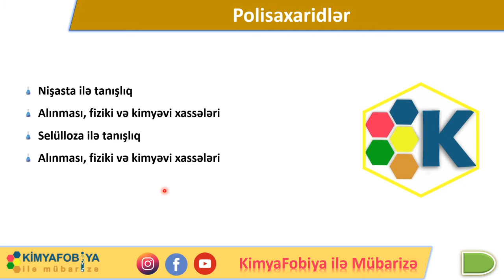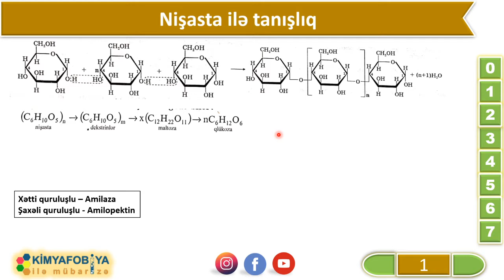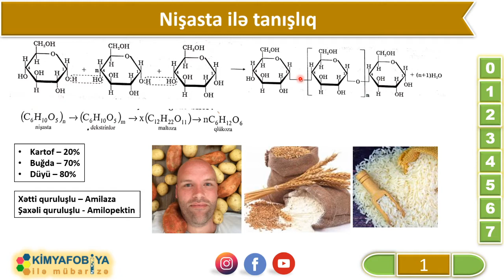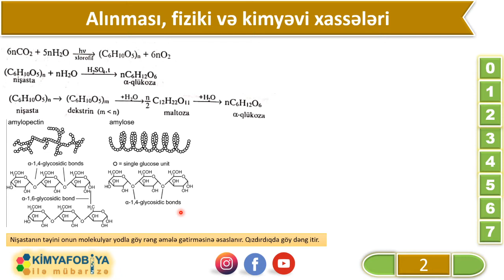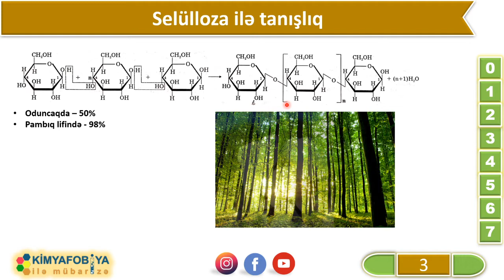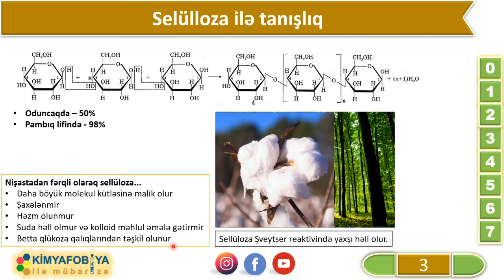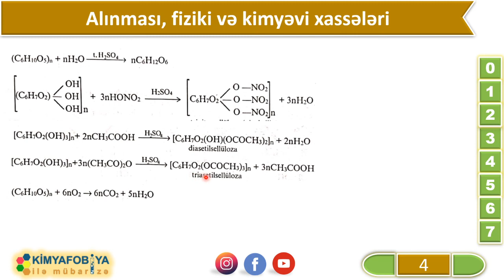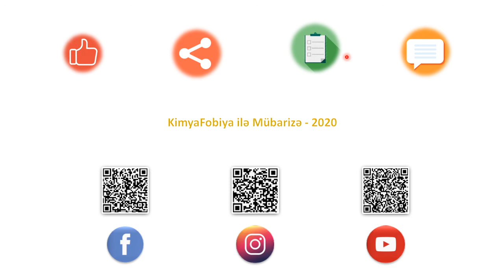DƏRS - 88 Polisaxaridlər